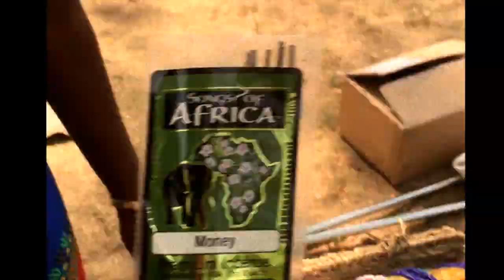Vlog #1: Waysted Debut at Bedstuy Pride!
On Sunday August 30, we head out to Tompkins Park to sell my sister's custom waist beads at the 5th Annual Bed-stuy Pride! The day was full of first time blunders, the usual Brooklyn shenanigans, and ultimate success! Join us in our first vendor appearance!

You can follow my sister @ bzarblackstar

--coming soon!--

Love y'all, and see ya next time!